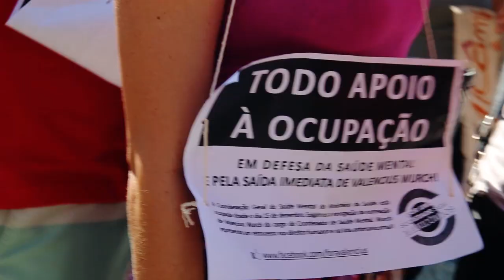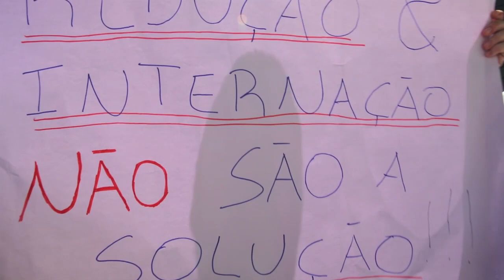Manicômio Nunca Mais! Ato e audiência em defesa da Reforma Psiquiátrica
Manicômio nunca mais!

Centenas de pessoas tomaram as ruas do centro do Rio de Janeiro e o plenário da ALERJ na sexta-feira, dia 18 de dezembro de 2015, em defesa do SUS e da Reforma Psiquiátrica e contra a nomeação de Valencius Wurch como Coordenador Nacional de Saúde Mental, Álcool e outras Drogas do Ministério da Saúde. Em sessão histórica realizada pela Comissão de Saúde, as palavras de ordem vindas das ruas foram entoadas em coro, ecoando pelo plenário lotado.

A nomeação de Valencius vai na completa contramão da luta antimanicomial e do avanço da implementação da Rede de Atenção Psicossocial em contraponto ao modelo centrado no hospital e na internação. Ex-diretor de um dos maiores hospitais psiquiátricos privados da América Latina – a Casa de Saúde Dr. Eiras de Paracambi, fechada em 2012 após graves denúncias de violações de direitos humanos – e de posição declaradamente contra a lei que instituiu o processo da Reforma Psiquiátrica, ter Valencius na condução da Política Nacional de Saúde Mental representa grave retrocesso.

Nenhum passo atrás, manicômio nunca mais!